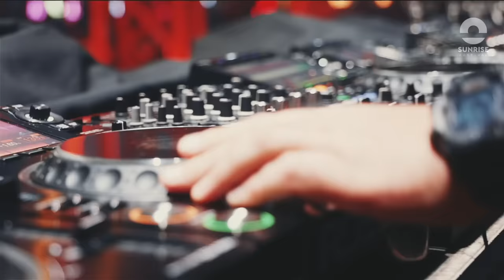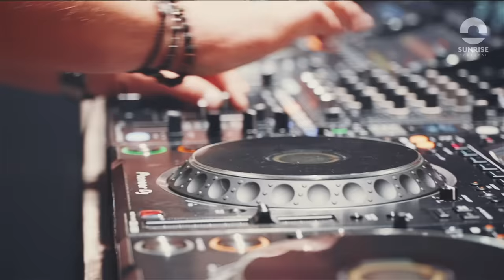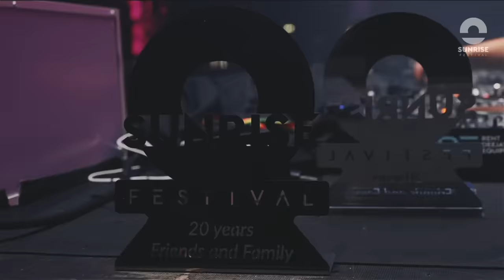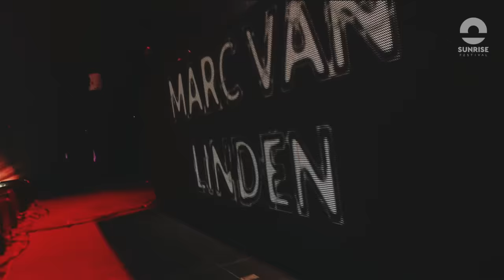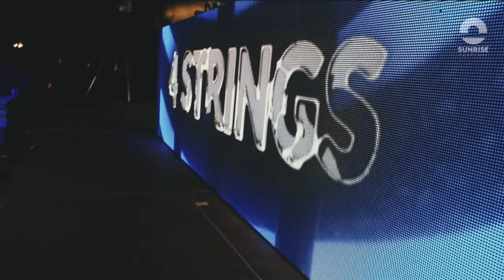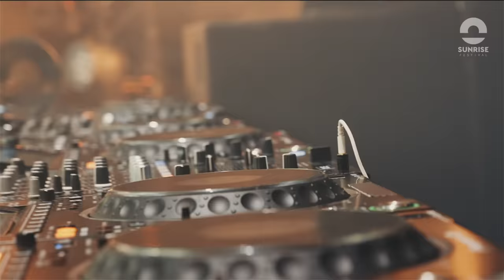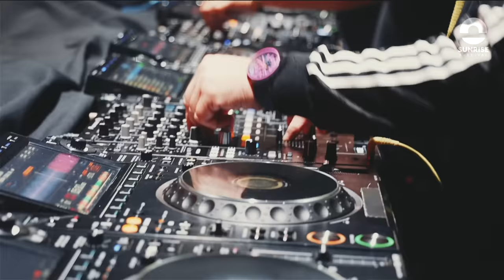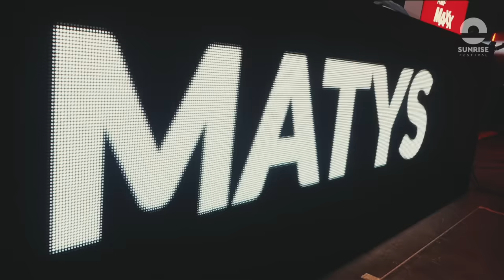The History Of Sunrise 2023 - Live Show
Cała zawartość tego filmu jest objęta prawami autorskimi. Kopiowanie, reprodukowanie lub publikowanie tego filmu w całości lub fragmentach na innych kanałach jest surowo zabronione. Wszelkie naruszenia praw autorskich będą ścigane zgodnie z obowiązującymi przepisami prawa.

To była kolejna wspaniała noc w doborowym towarzystwie - w Waszym towarzystwie. Niedziela  The History of Sunrise 2023 dała kolejne niepowtarzalne wspomnienia.
Oddajemy je Wam abyście mieli wszystko w jednym miejscu.

Rozdziały:
00:00:00 Intro
00:01:15 Kris
00:08:52 Toxic Noiz
00:28:32 Kris
00:33:24 Matush
00:56:52 Kris
01:07:47 Cez Are Kane
01:36:27 Kris
01:38:45 Neevald
02:00:40 Kris
02:04:05 Miqro
02:28:06 Kris
02:33:58 DJ W
03:01:25 Kris
03:07:46 Peran Van Djik
03:28:27 Kris
03:35:29 CJ Stone
03:59:09 Kris
04:07:16 Marc Van Linden
04:35:30 Kris
04:39:56 4 Strings
04:58:53 Kris
05:03:58 Johan Gielen
05:27:00 Kris
05:33:50 Rachela
06:02:12 Kris
06:13:56 Matys b2b Kris
08:38:40 Thanks

VIDEO:  @RMVISIONPL